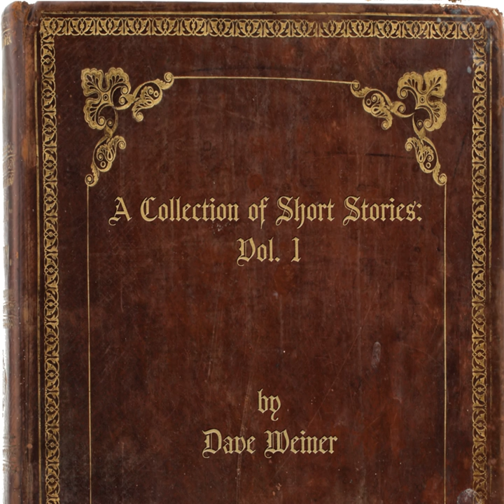The Farewell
The Farewell · Dave Weiner

A Collection Of Short Stories: Vol. 1